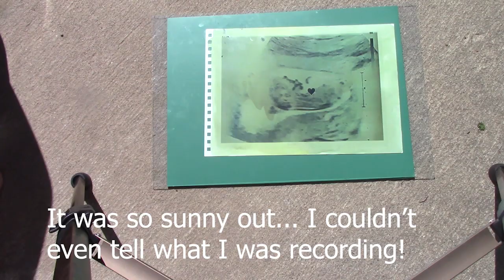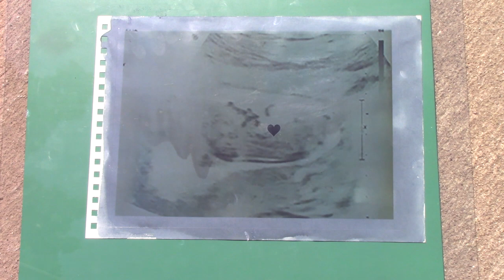Baby Ultrasound! Creating a Cyanotype Blueprint! Great Gift or Shower Present!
Baby Ultrasound!  Creating a Cyanotype Blueprint!  Great Gift or Shower Present.  Have a great day